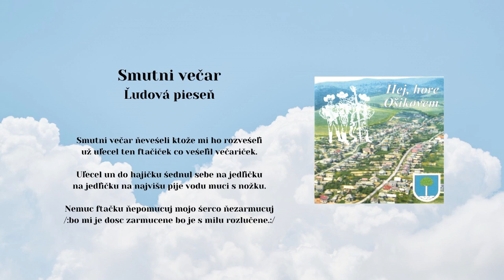OSIKOVČAN + LH ŽELEZIAR, Smutný večar nevešely, ľudová, Videorohaľ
Obec Osikov píše svoju viac ako 700 ročnú históriu. Už niekoľko desaťročí v obci pôsobí ženská a niekoľko rokov mužská spevácka skupina. V roku 2003 vydali v hudobnom vydavateľstve Videorohaľ album s 31 pesničkami.
Spieva FS Osikovčan a sprevádza LH ŽELEZIAR

Ženská spevácka skupina: Vedúca - Marta Kuchtová 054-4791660

Mužská spevácka skupina: Vedúci - Jozef Puchalík

ĽH Železiar,
1.husle – Ľuboslav Hudák,
2..husle - František Jano,
cimbal – Matej Lacko
viola Matúš Kruták,
kontrabas – Marián Gereg